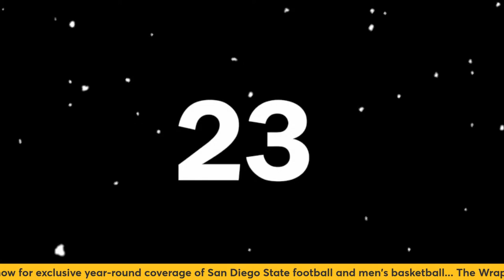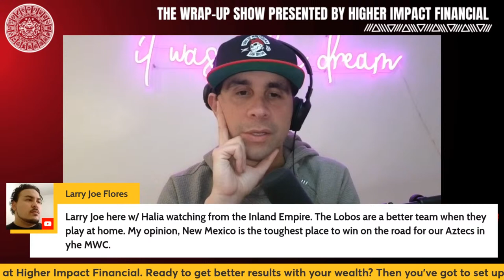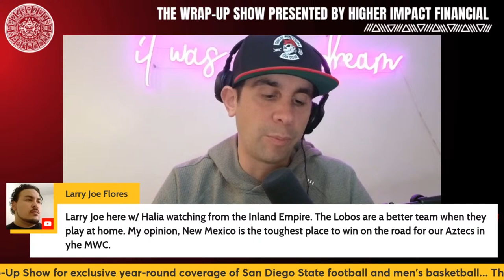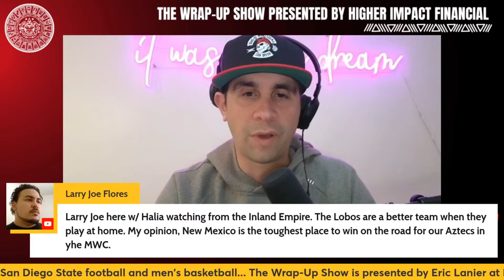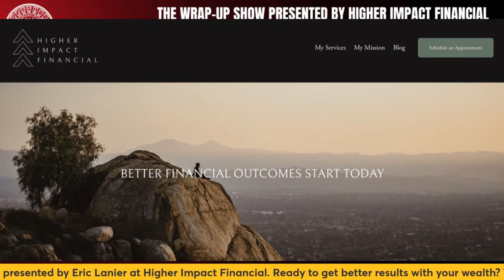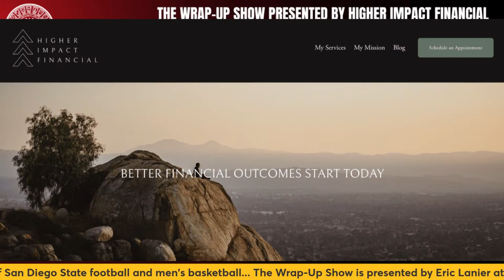Aztecs vs. Lobos Postgame Wrap-Up Show: New Mexico 88 SDSU 70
#19 San Diego State suffered its first conference loss of the season on Saturday, falling in hostile New Mexico, 88-70. We look back and preview Wednesday's pivotal showdown against the Nevada Wolf Pack at Viejas Arena.

The Wrap-Up Show is presented by Eric Lanier at Higher Impact Financial. Ready to get better results with your wealth? Then you've got to set up a 15-minute call with Eric.

✉️ Want to partner with the Aztecs Wrap-Up Show? I'd love to hear from you!